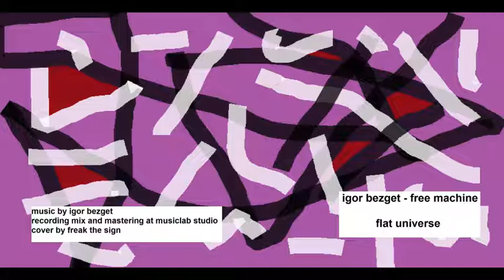free machine - flat universe 23